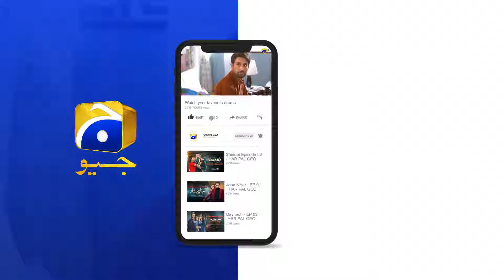Kaffara Episode 03 | 𝐁𝐞𝐬𝐭 𝐌𝐨𝐦𝐞𝐧𝐭 𝟎𝟐 | Ali Ansari - Laiba Khan - Zoya Nasir - Har Pal Geo